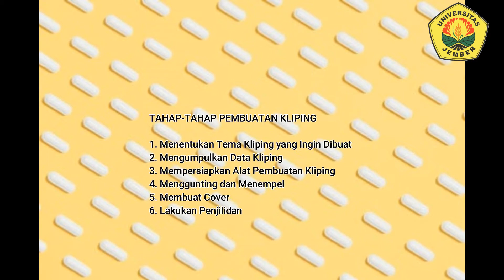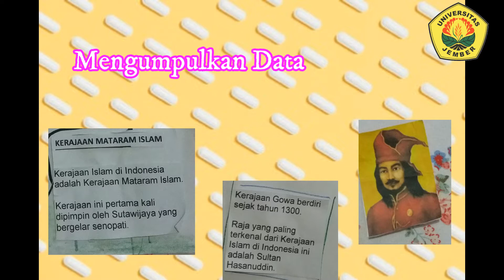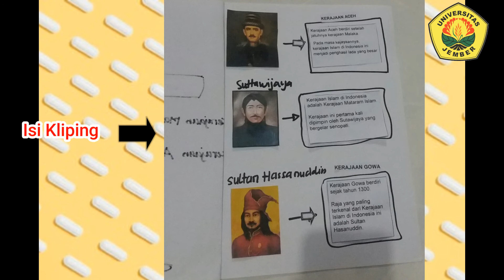Riska Maulida Sani KK Pembuatan Media Pembelajaran Kliping Desa Sembulung KKPLPFKIPUNEJ 2020 R